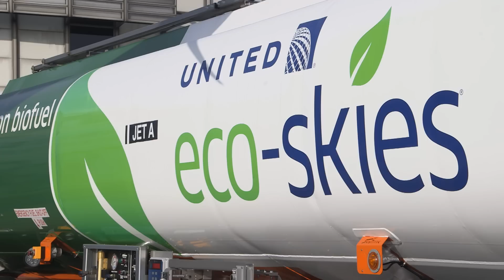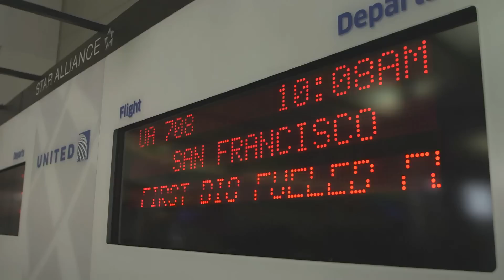United — Eco-Skies: LAX biofuel initiative inaugural event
United made history in commercial aviation with its partnership with AltAir Paramount to bring commercial-scale, cost-competitive renewable jet fuel to its Los Angeles hub. Many thanks to the customers and employees who celebrated the departure of United Flight 708 from LAX to SFO on Friday, March 11, 2016 – United’s first flight to use this new, made in California, sustainable aviation biofuel.